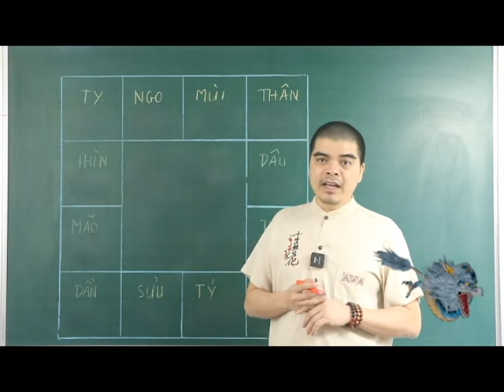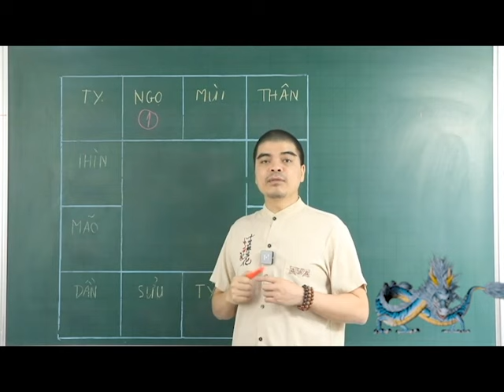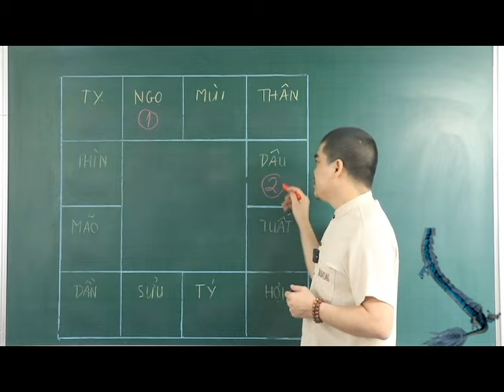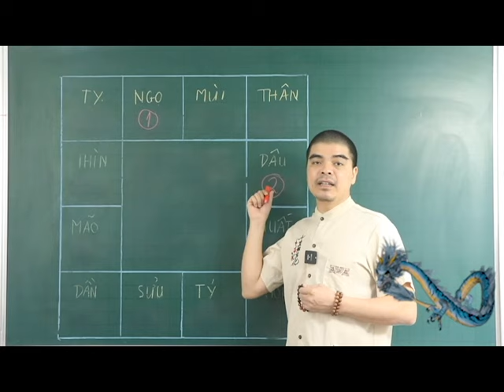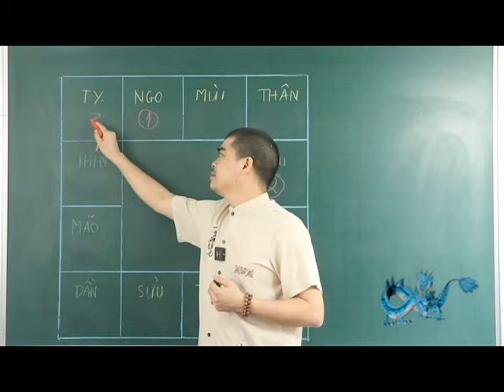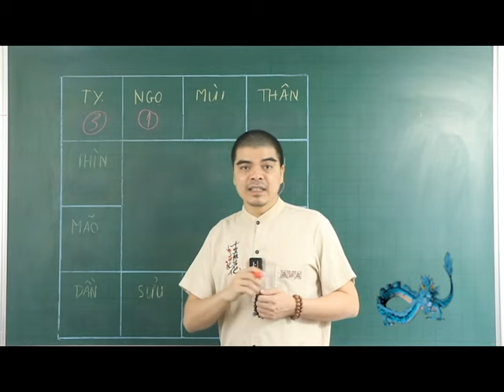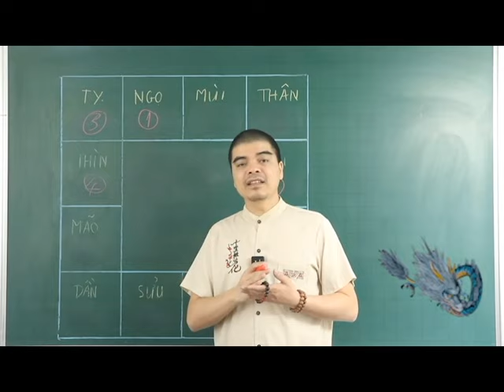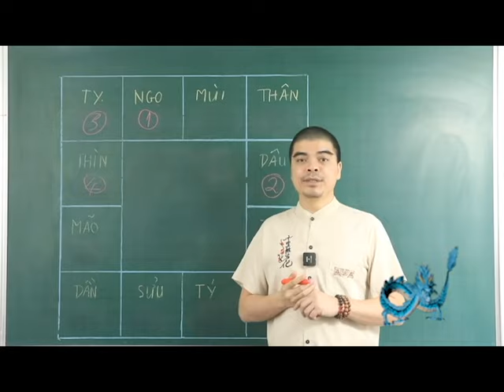Từ Nay Đến Rằm Tháng 4 Âm, 4 Con Giáp Trời Trúng Số Độc Đắc Đảm Bảo ĂN ĐẬM-TRÚNG LỚN-GIÀU TO